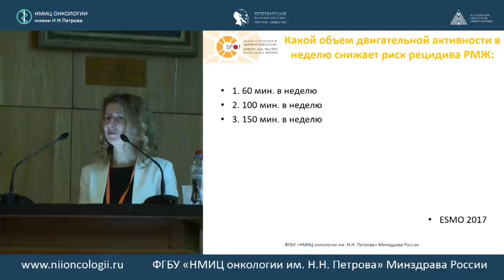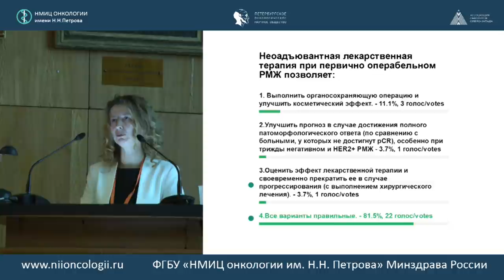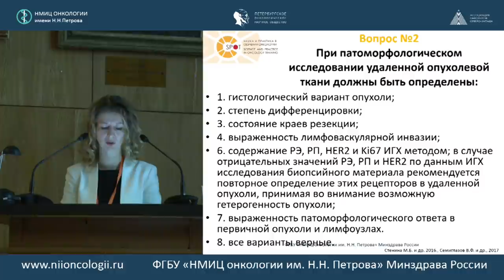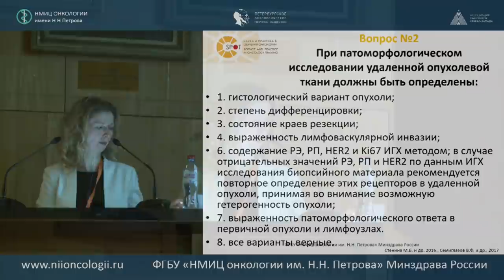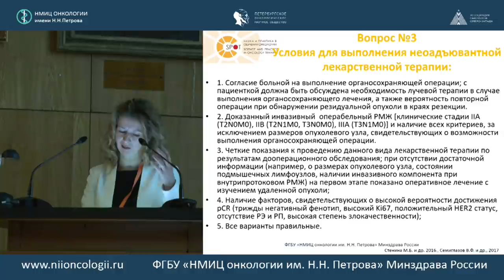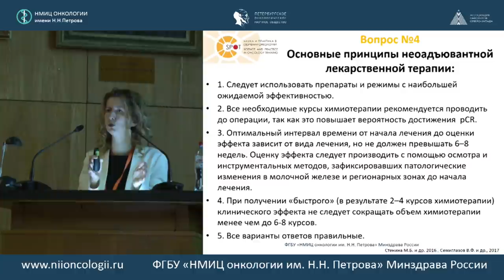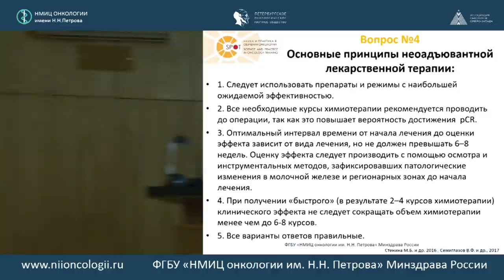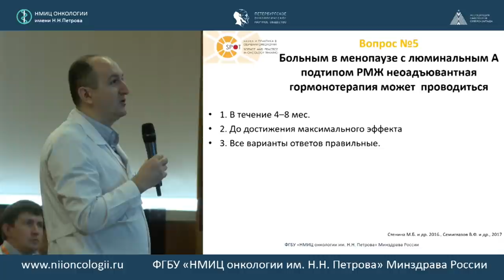Неоадъювантная системная терапия рака молочной железы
д.м.н. Татьяна Юрьевна Семиглазова (ФГБУ «НМИЦ онкологии им. Н.Н. Петрова» Минздрава России, Санкт-Петербург)